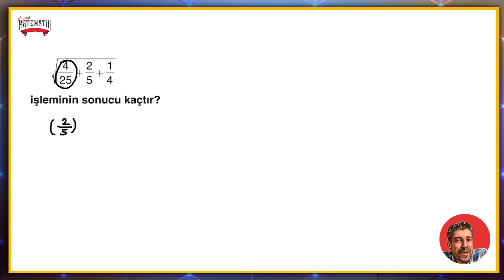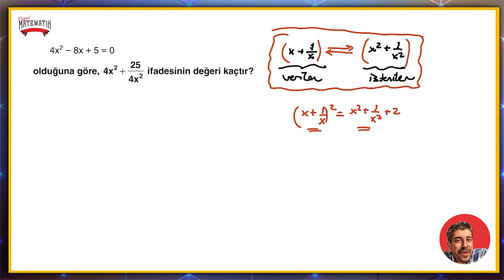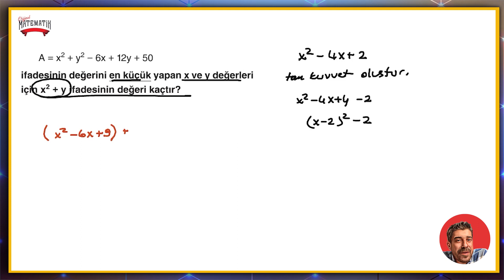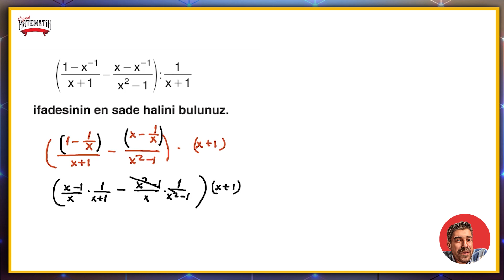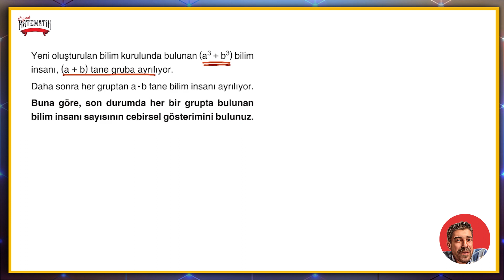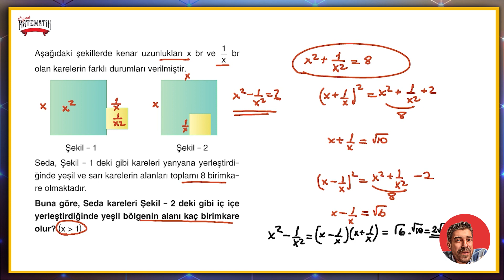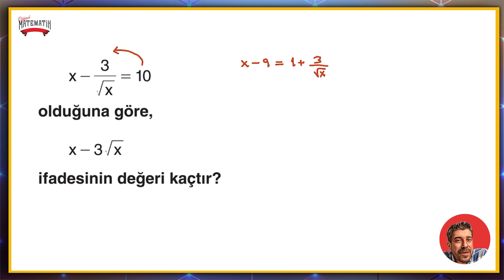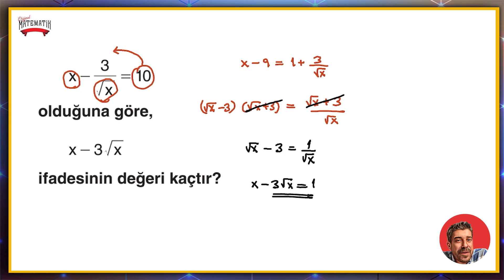ÖZDEŞLİK ÇARPANLARA AYIRMA FASİKÜLÜ | sayfa 70-71